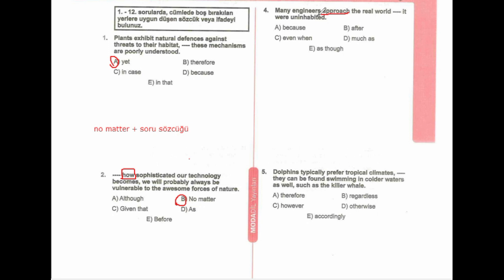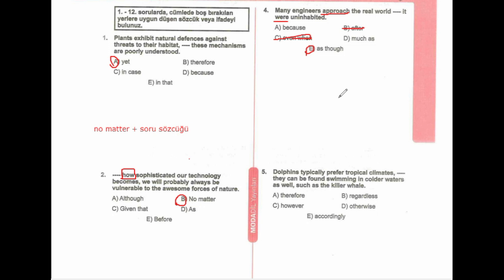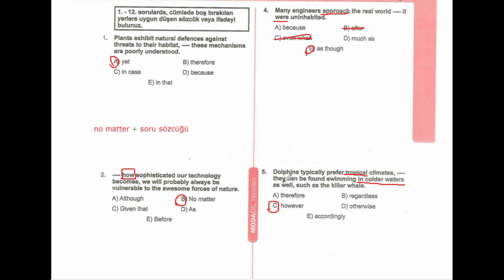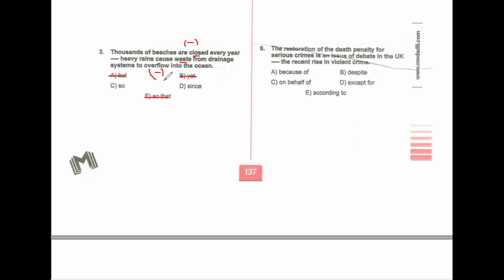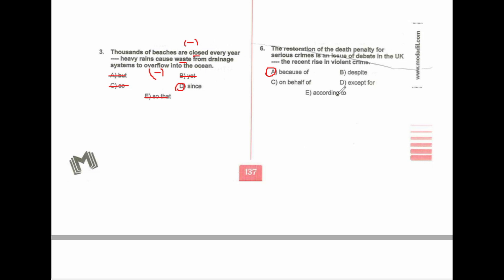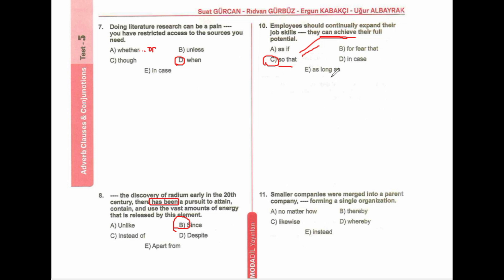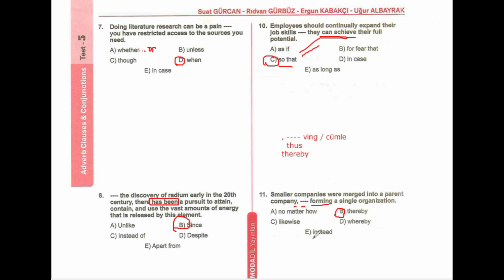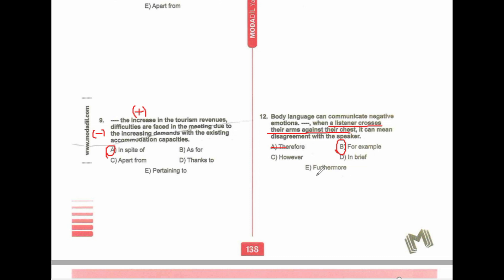GRAMMAR FULLETEN 7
MODADİL YAYINLARININ SINAV STRATEJİLERİ 3 GRAMMAR YAPRAK TESTİ BAĞLAÇLAR KONUSU 5.TESTİNİN ÇÖZÜMÜDÜR